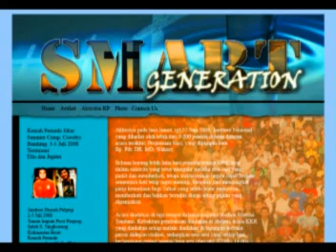Klip KKR M.Ph Bolang Jambore Nasional Tondano 2008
Rudy Timbong Tuwo